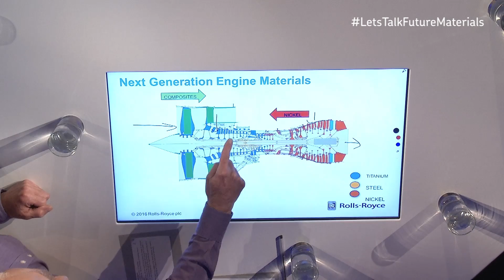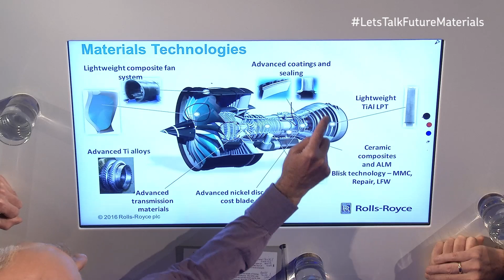Future materials: a panel discussion courtesy of SKF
New materials crop up with notorious regularity; some of these are fanciful and others will see the light of day. But it remains a fact that modern technology relies entirely on the ability of materials to perform in ever more demanding circumstances.

This panel discussion between a  polymer expert Professor Theo Dingemans, metallurgy specialist Professor Harry Bhadeshia, steels specialist Martin Rawson from Rolls-Royce and metallurgist Steven Lane from SKF has the intention of setting the scene for engineering materials.

Video courtesy of Peter Hedlund, Project Manager, Communication Studio, SKF